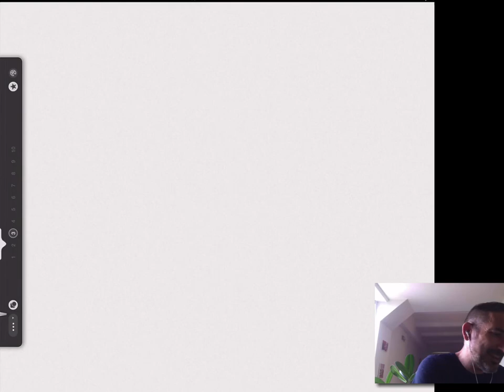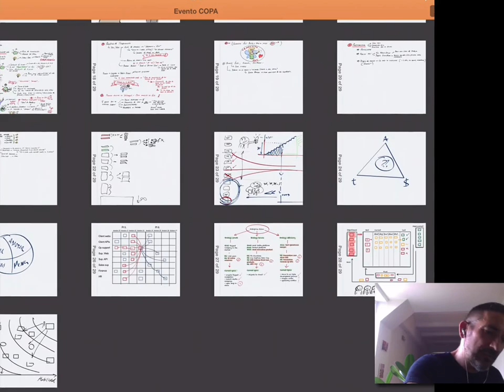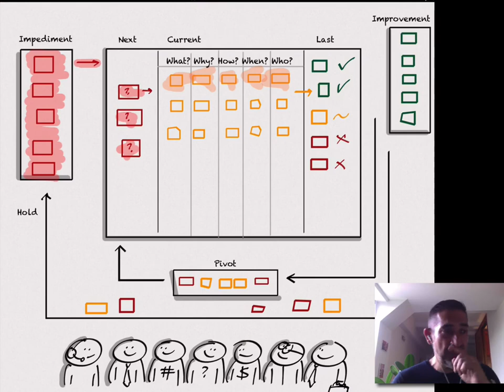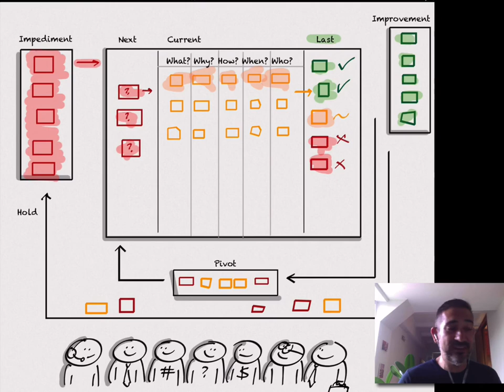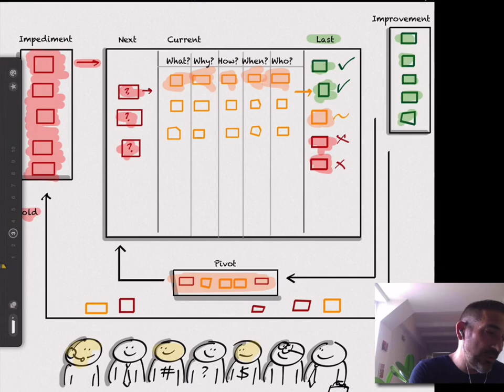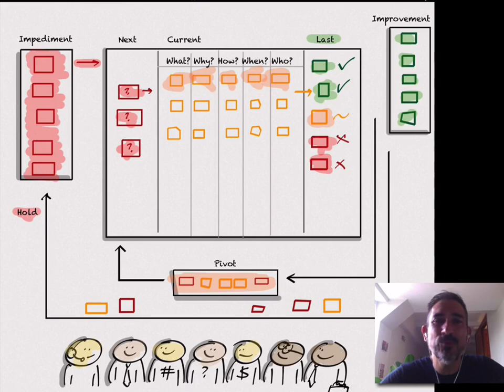Kaizen Boards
Explicación de la herramienta Kaizen Board que utilizamos en Improvement21 para, entre otras cosas, gestionar procesos de cambio y mejora continua con equipos de transformación Ágil